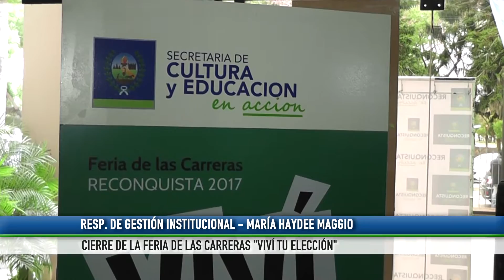0943 MARÍA HAYDEE MAGGIO Cierre de la Feria de las Carreras Viví tu Elección